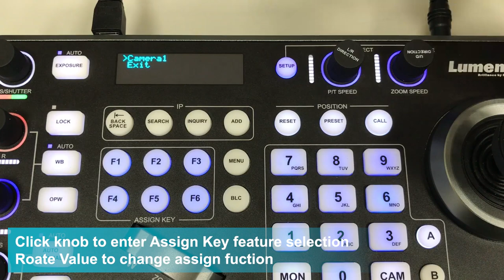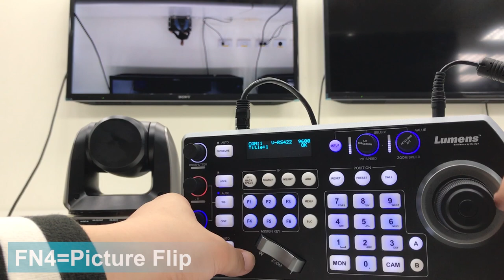[UseAV] VS-KB30 IP Camera Controller Function Key Demo | Lumens ProAV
Lumens VS-KB30 IP joystick provides build-in quick function key. An assigned feature which usually uses can be quickly executed by one punch. VS-KB30 quick function key makes user ease on control and customize.